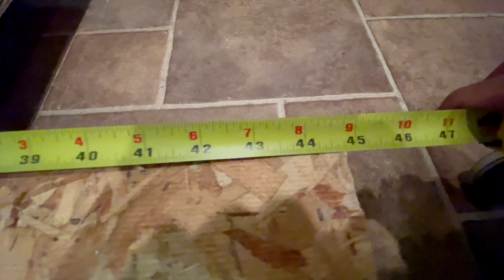RV Demo Begins | Minnie's VLOG 1622